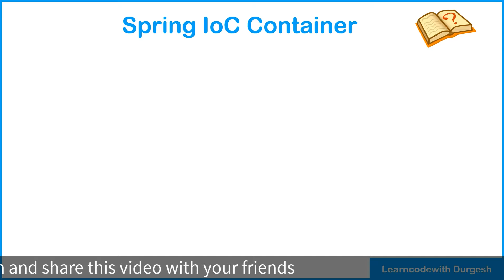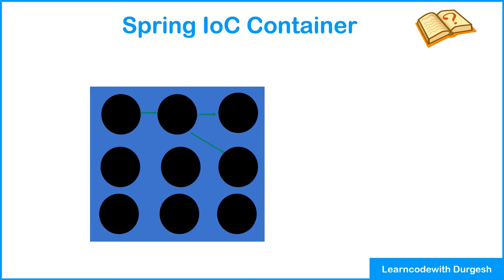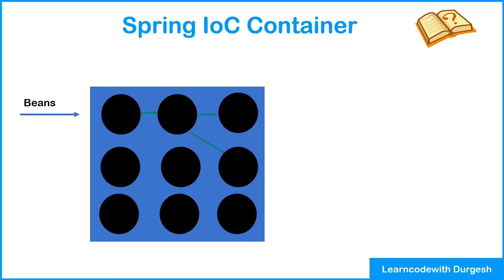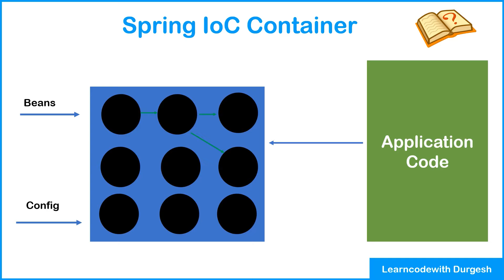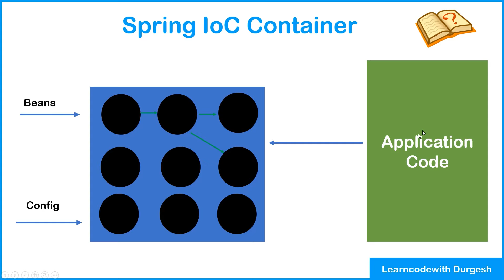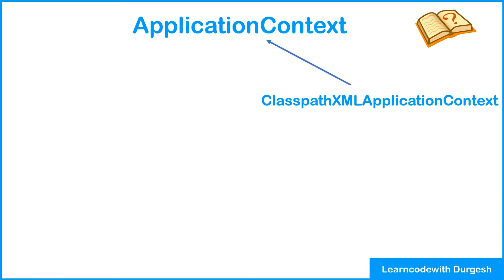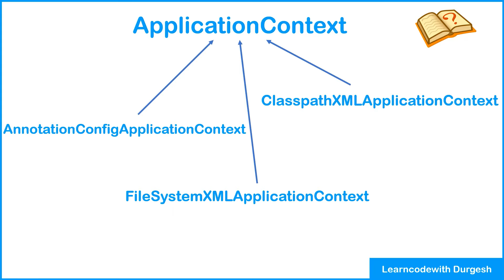Spring IOC Container | What is Spring IOC Container | Spring Tutorial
In this video we are going to learn what is spring container in spring framework.
What is Spring IOC container
what is Application Factory?

Gear that I use:
Gears that I Use:

topic covered:
spring framework tutorial,
spring IOC container,
spring IOC container in hindi,
what is spring container,
How to does spring container works,
working of spring container in hindi